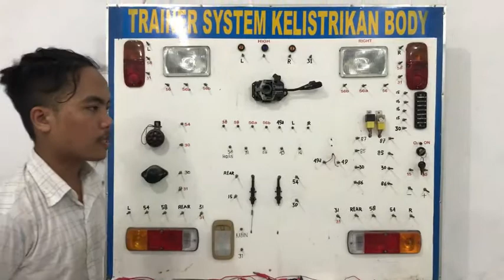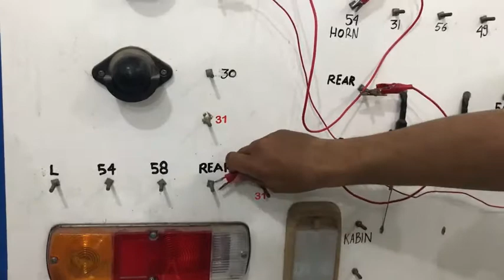D Video kelistrikan DWIKI NUR HAKIM